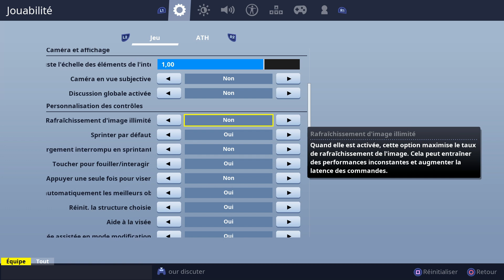Fortnite Save The World - Let's Play - Episode 20